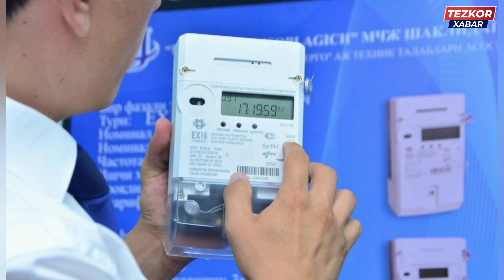ПРИЗИДЕНТ ФАРМОНИ! ЭНДИ СВЕТГА ПУЛ ТЎЛАЙ ОЛМАЙСИЗ БАРЧА ОГОХ БЎЛСИН ТАРҚАТИНГ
Ўзбекистон,
Uzbekiston,
Тезкор Хабарлар,
Ўзбек,
ЯНГИЛИКЛАР,
Mirziyoyev,
УЗБДА,
Мирзиёев,
GM,
Rossiyada,
o'zbek serial,
узбек сериал,
узбеккино,
Тезкор,
Интервю,
intervyu,
Өзбекстан

узбек,
ўзбек,
ўзбекистон,
россия,
ўзбеклар,
точикистон,
юлдузлар,
казахстан,
точик,
вирус,
o'zbek,
bbc,
bbcuzbek,
toshkent,
tashkent,
москва,
янгиликлар,
янги,
клип,
фильм,
film,
севимли,
Sevimli,
tv,
dunyo,
дунё,
afgoniston,
sport,
шавкат,
мирзиёев,
mirziyoyev,
prezident,
arkadag,
turkmen,
turkmaniston,
ozbek,
berdimhamedov,
bbc uzbek,
osh,
dashauz,
mari,
indiyskiy,
kino,
turkiya,
turkiye,
serial,
hindcha,
kizlar,
qizlar,
ayol,
xotin,
tolibon,
afgon,
ukraina,
putin,
rossiya

янгиликлар,
тезкор янгиликлар,
янгиликлар хабарлар,
узбекистон янгиликлари,
бугун янгиликлар,
охирги янгиликлар,
замон янгиликлари,
шошилинч янгиликлар,
yangiliklar,
tezkor yangiliklar,
yangiliklar xabarlar,
uzbekiston yangiliklari,
bugun yangiliklar,
ohirgi yangiliklar,
zamon,
yangiliklari,
shoshilinch yangiliklar,
zarur yangiliklar,
muhim yangiliklar,
зарур янгилик,
мухум янгиликлар

kun.uz,
o'zbekiston,
yangiliklar,
uzbekiston,
узбекистон,
янгиликлар,
новости,
ташкент

Янгиликлар,
хабарлар,
кун янгиликлари,
узбекистон,
тезкор,
бугун,
дунё янгиликлари,
Қизиқарли,
янги,
ведиолар,
хабар,
кун хабарлари,
сиёсат,
узбекистон янгиликлари,
хабарлар уз,
Ўзбекистон24,
янгилик,
шавкат мирзиёйев,
мигрантлар